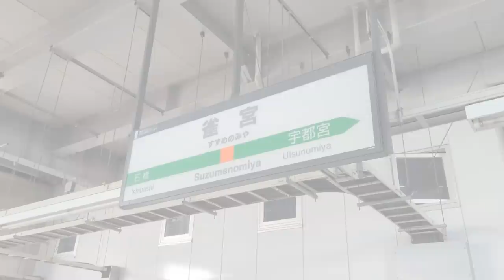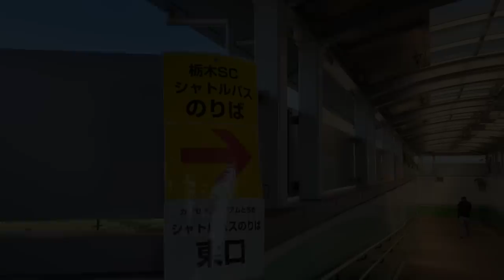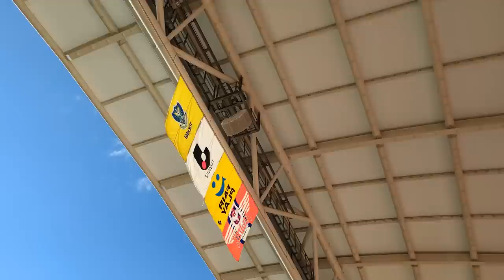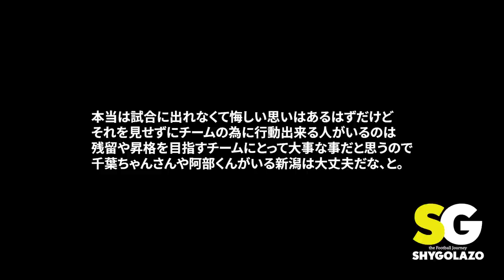VLOG#81 栃木SC VS アルビレックス新潟 J2第31節 2022/8/14 カンセキスタジアムとちぎ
2022年8月14 日

栃木SC　VS　アルビレックス新潟

アルビレックス新潟の声出し圧倒的

今年2度目のビッグスワンに来たのかと思いました。

Instagram.com/shygolazo